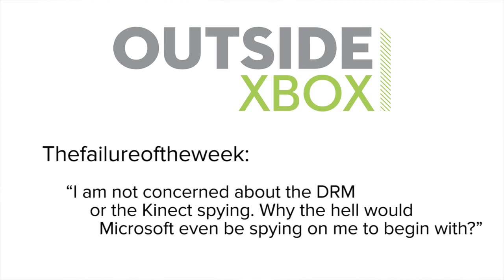Show of the Week: Titanfall and How to Kill a Giant Mech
Show of the Week gets all up in Titanfall's enormous grill. What do the Infinity Ward refugees at Respawn Entertainment have in store for us with their next-gen sci-fi shooter? A maelstrom of giant robot suits and tiny, fleshy pilots, for starters. Watch on for more on Titanfall and for how to kill a giant robotic humanoid, should you ever have to, according to videogames.